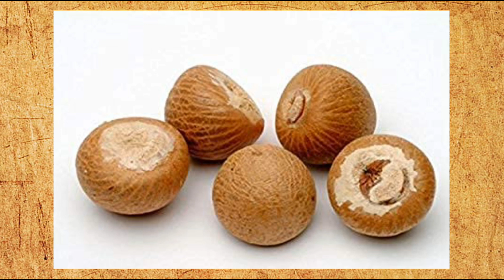तिजोरी में रखदो सुपारी। paisa kamane ka totka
तिजोरी में रखदो सुपारी
Paisa kamane ka totka
dhan prapti ke upay
khushbu singh astrologer
totke
astro khushbu singh
dhan prapti ke totke
pati ko vash me karne ke totke upay
astrology
astro khushboo singh
Dharmik destiny
moby
moby studio session
Locker
diy locker